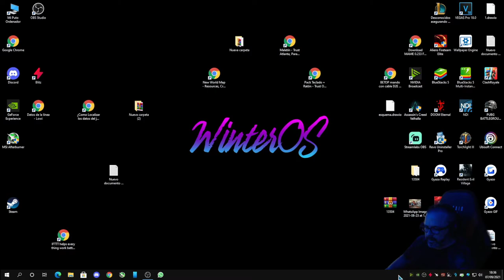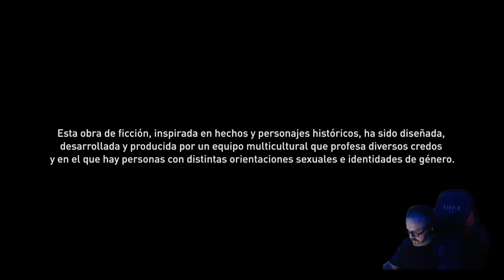Assassin's Creed Valhalla Cap 9